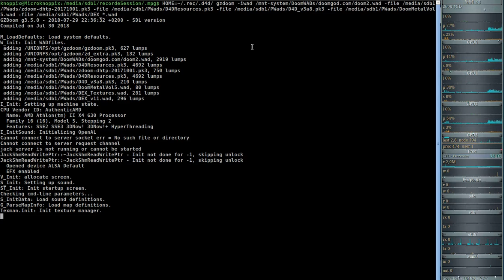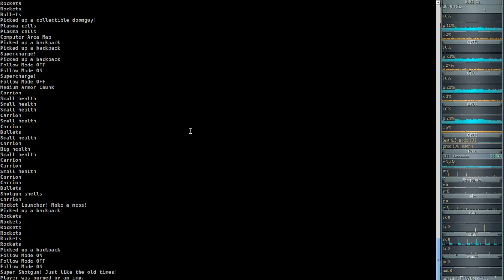DEUS EX ( with gzdoom and doom4doom )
Map: DEX
Mod: doom4doom